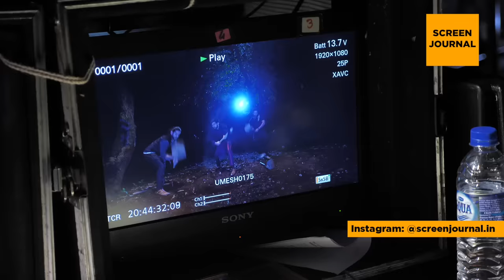Ishqbaaz | Shivaay rescues Anika gets buried in the ground | Shivika | Screen Journal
Ishqbaaz (Ishqbaaaz) Behind the scenes where Shivaay rescues Anika.
Featuring:
Nakuul Mehta
Surbhi Chandna
Nikiten Dheer
Kunaal Jaisingh
Leenesh Mattoo